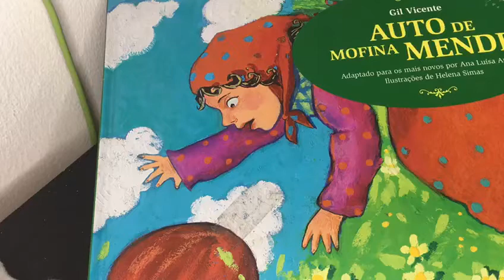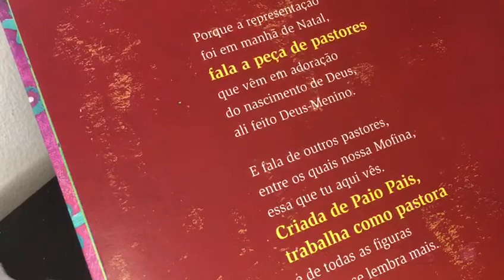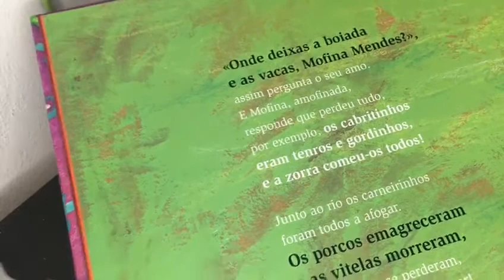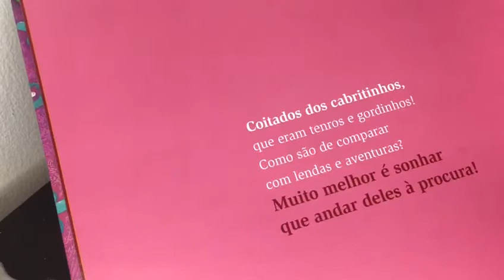92.ª leitura - abril/21 - Auto de Mofina e Mendes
Leitora: Ana Júlia
Autor: Gil Vicente